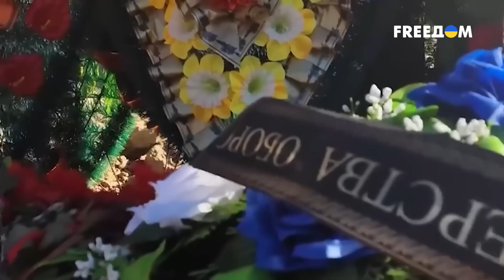🤡Найдена методичка Кремля: как говорить о потерях людей и территорий в россии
Журналистам-расследователям удалось получить методичку о том, как пропагандисты должны рассказывать про военное положение. Его будут сравнивать с пандемией ковида (борьбу с которой Россия тоже провалила). Основной месседж этой методички: «Важно успокоить аудиторию»! Вообще все, что происходит в россии, превосходит Оруэлловские ожидания от тоталитаризма будущего. Как именно кремлевским попугайчикам будет велено успокаивать народ с экранов - все расскажем в нашем видео.